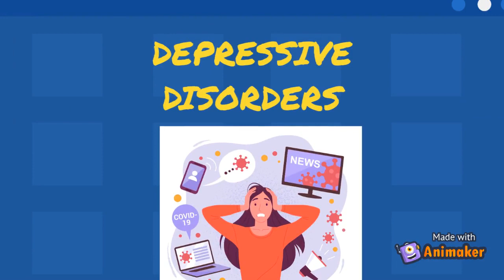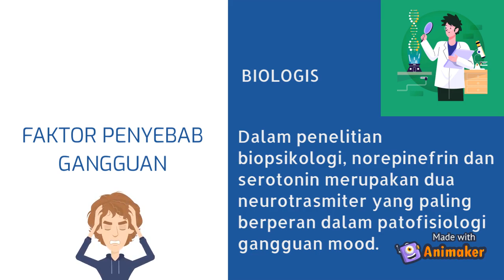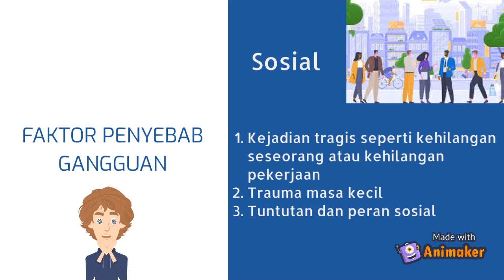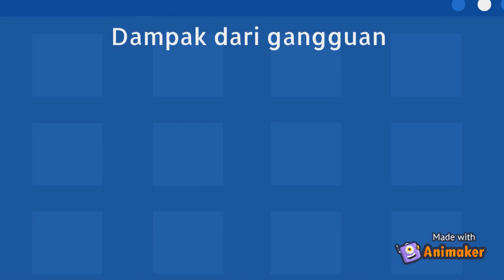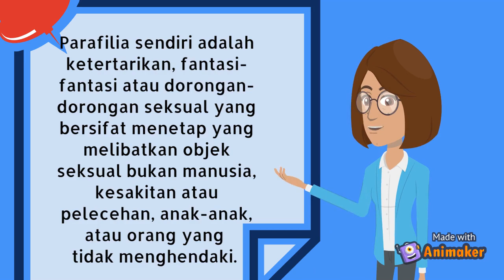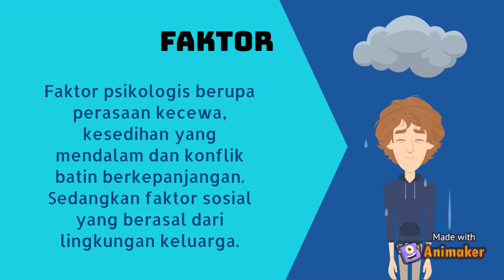349 3G Rosa Damayanti